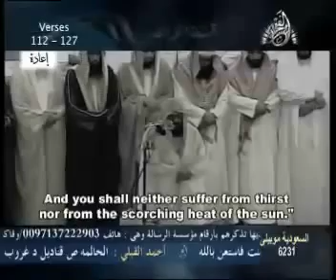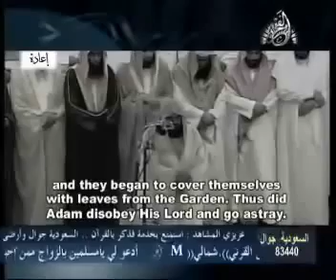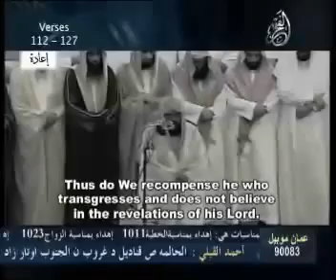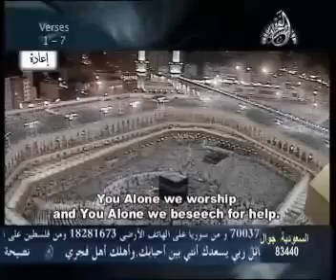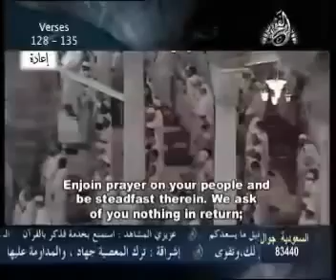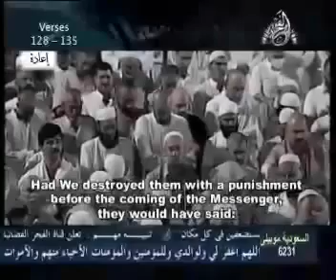Live Quran Recitation English 2010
live quran recitation during ramadan praying in saudi arabia english subtitle